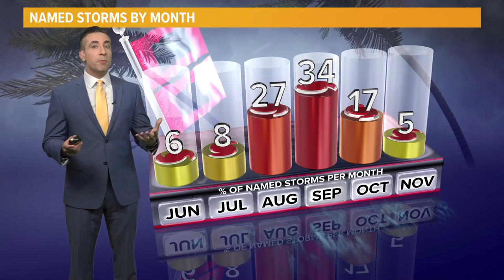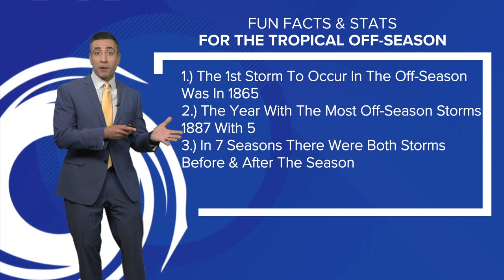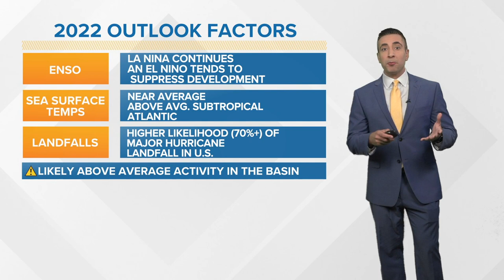Not all tropical systems form during the Atlantic hurricane season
KHOU 11 Meteorologist Tim Pandajis takes a look back at tropical systems that formed outside the Atlantic hurricane season.